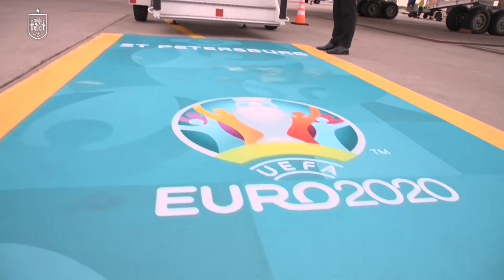Spain arrive in St Petersburg ahead of quarterfinals vs Switzerland at Euro 2020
The Spain squad arrived at St. Petersburg on Tuesday (29th June) ahead of their quarter-final showdown with Switzerland on Friday (2nd July).
The Spanish beat Croatia 5-3 after extra time in the Round of 16, in one of the games of the tournament.